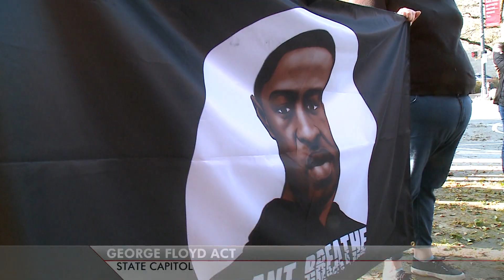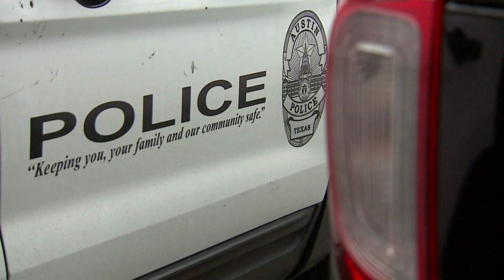State of Texas: George Floyd Act Support and Opposition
George Floyd Act – Texas lawmakers begin debate on racial justice legislation.  One big stumbling block is the idea of limiting immunity from lawsuits currently extended to officers.  Maggie Glynn looks at the road ahead for the legislation.